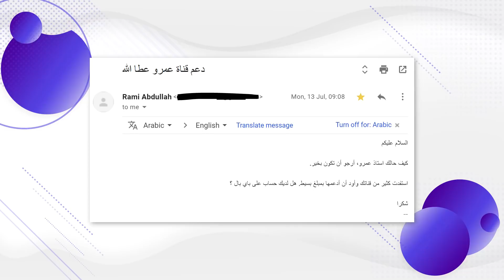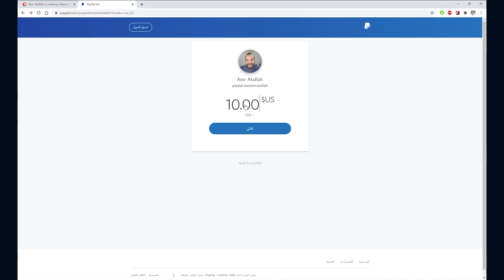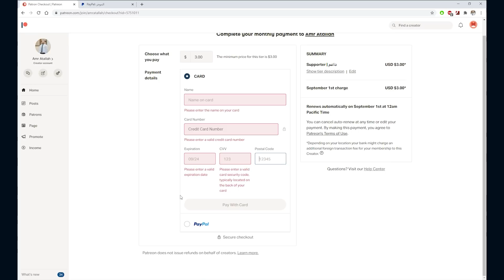ازاى ممكن تشارك معايا صناعة المحتوي والفيديوهات ؟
اتعلم الفوتوشوب كامل - Learn Adobe Photoshop CC

اتعلم ادوبى بريمير كامل - Learn Adobe Premiere Pro CC

Follow me  - تابعنى على
عمرو عطاالله - Amr Atallah

Amr Atallah
Director - Graphic Designer - Editor - Vlogger - Cinematographer